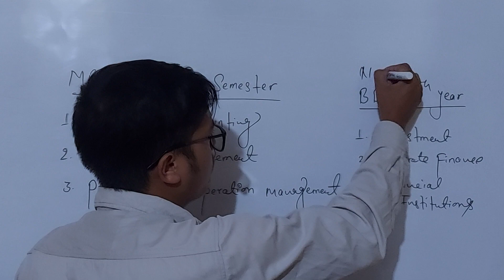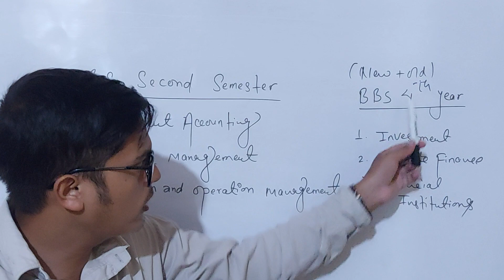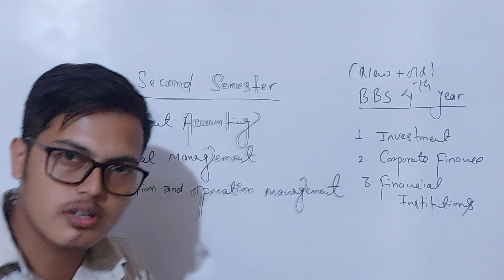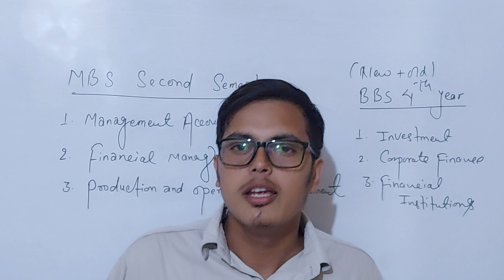MBS Second Semester | BBS 4th Year | Notice regarding Exam Special Class | A2Z Online Institute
यस भिडियोमा हामि हजुरहरुलाई  Related  information/Matrials Provide गराएका  छौ । हजुरहरु हाम्रो 100% Guarantee Class लग्न चाहानुहुन्छ भने सम्पर्क गर्नुहोस् ।

MBS CMAT Related

MBS 1st Sem Related

A2Z Online Institute is Best online education center for all level courses of Tribhuvan University in Nepal. We give 100% guarantee class of any level courses. A2Z is best platform for all level education.

घरबाटै पढेर उत्कृष्ट नतिजा प्राप्त गर्न चाहानुहुन्छ भने हामी हजुरको चाहानालाई वास्तविकतामा परिणत गर्दछौं ।                                                                                                              बिगतका बर्षहरुमा हामीसँग अध्ययन गर्नुभएका बिद्यार्थीहरुको 90+ नतिजा आईरहेको छ । हजुरहरु अबसर नछुटाउनुहोस है त ।
Shrawan sir, shrawan sir finance, shrawan sir economics, shrawan sir stat, study with shrawan sir